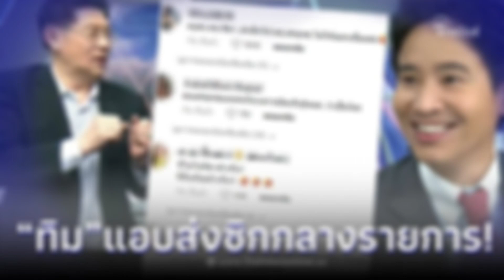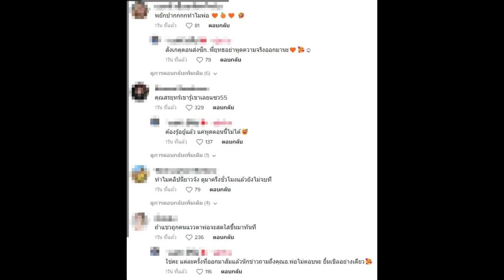เอ๊ะยังไง ทิม พิธา แอบส่งซิกกลางรายการให้ สรยุทธ หลังไปเจอ แอฟ ทักษอร